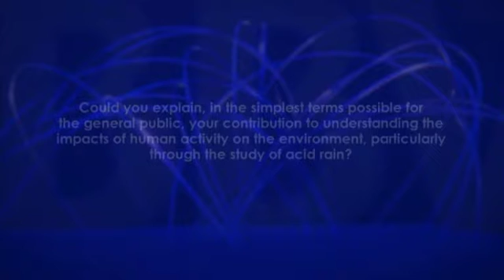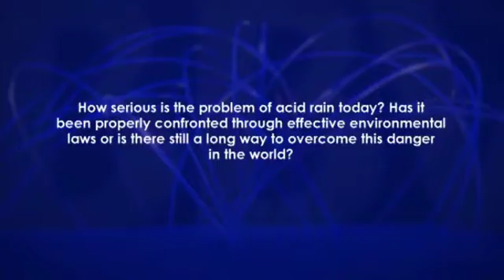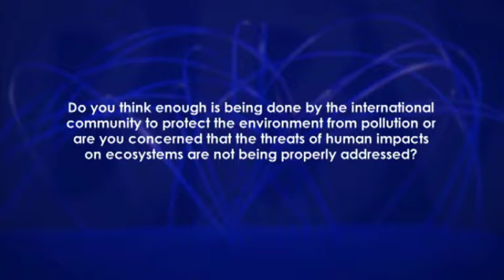Gene E. Likens: "It is very important that we deal aggressively with pollutants"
The BBVA Foundation Frontiers of Knowledge Award in the Ecology and Conservation Biology category goes, in this ninth edition, to ecologists Gene E. Likens and Marten Scheffer for contributing decisively to what the jury describes as “one of the major challenges” of this scientific discipline: to understand and, where possible, anticipate ecosystem responses to human-induced alterations of the natural environment.